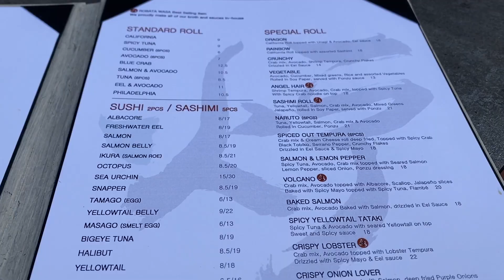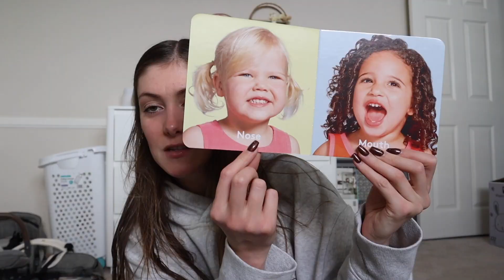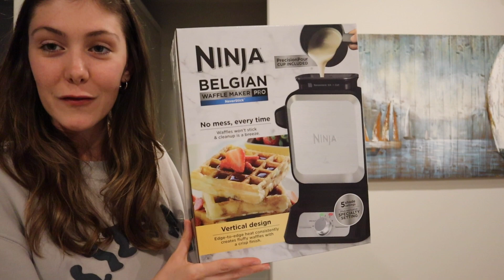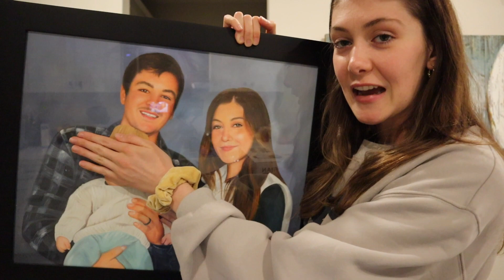VLOG: we have a big problem, what I got for Christmas, starting solids with Sophia, and more